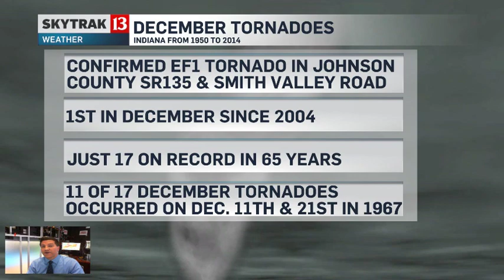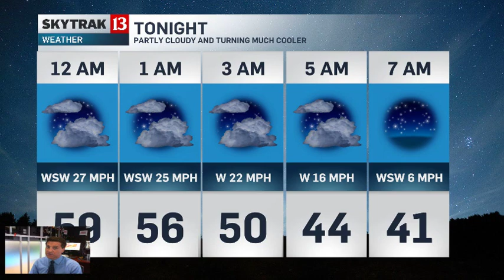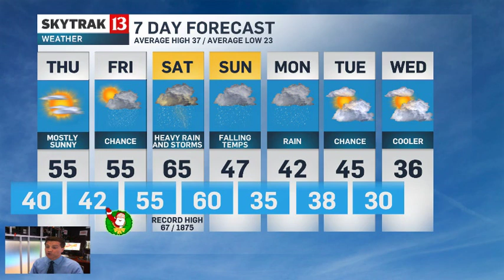Discussing a rare December tornado in Indiana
Only 17th on record during December for Indiana